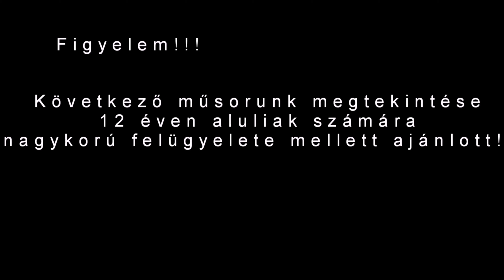Nappalok és éjszakák 1294.rész